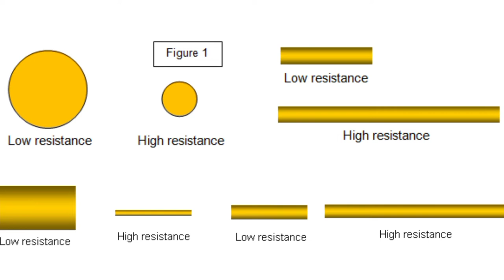why earthing pin longer and thicker | earthing pin lambi or moti kyun hoti hai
why earthing pin longer and thicker | earthing pin lambi or moti kyun hoti hai | earthing pin moti Or lambi ho